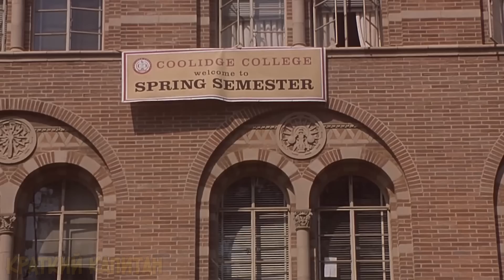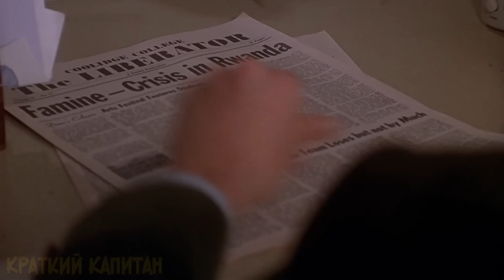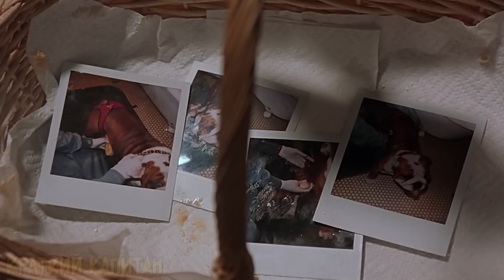Студент придумал гениальный план по заработку денег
Вэн Уайлдер уже семь лет учится в колледже. Его знали все, он был своеобразной легендой, поэтому все хотели с ним дружить. Перед началом учебного года Ван объявил о прослушиваниях на должность своего личного помощника.
Краткий пересказ фильма Король вечеринок (2001).